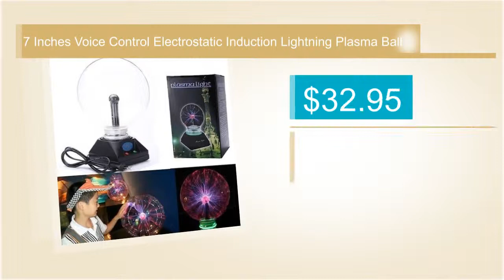7 Inches Voice Control Electrostatic Induction Lightning Plasma Ball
Item Description:This mini plasma light sphere creates a magic display of light inside a hand-blown glass sphere.Just place your fingers on the glass surface and watch as colored bolts of glowing light follow your every move!